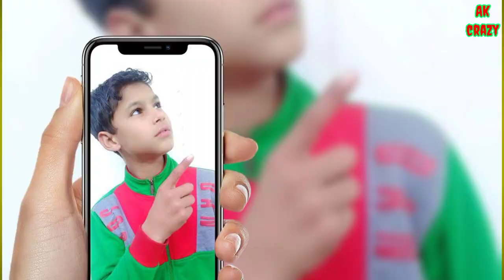Yashpal Arya new song for the bingsari